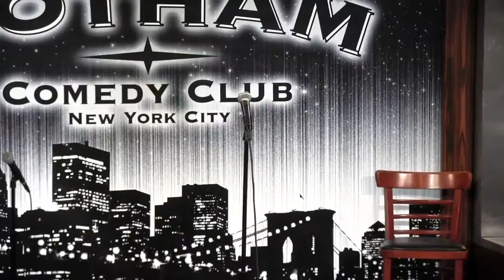Nicole Baker at Gotham Comedy Club October 10th, 2015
Nicole Baker performs with American Comedy Institute at Gotham Comedy Club October 10th, 2015. For more information on American Comedy Institute's standup comedy classes